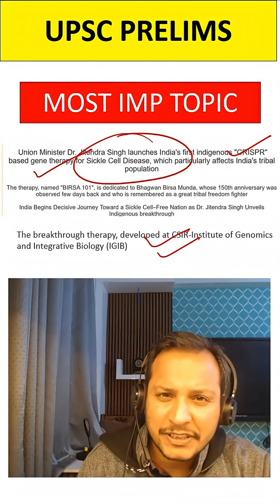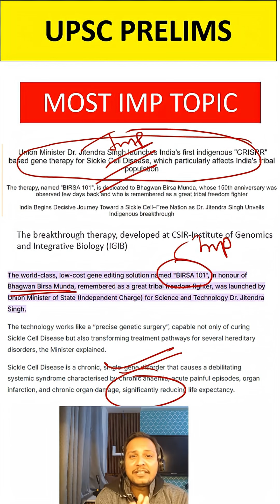Most Important SCI & TECH Topic for UPSC Prelims 2026 - CRISPR CAS9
In this video, I break down the high-probability topics for UPSC Prelims 2026 using a unique method followed by toppers — linking PYQs with current affairs trends.

UPSC repeats themes, not questions.
So if a topic appears repeatedly in PYQs AND comes in current affairs, it becomes a confirmed must-study area.
This video gives you exactly that — science-backed prediction, not guesswork.

🎯 What you will learn in this video:
✔️ Top expected topics for UPSC Prelims 2026